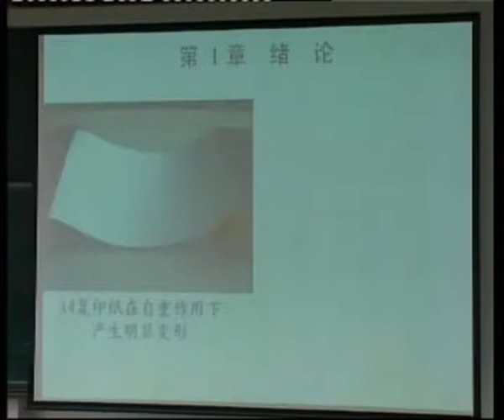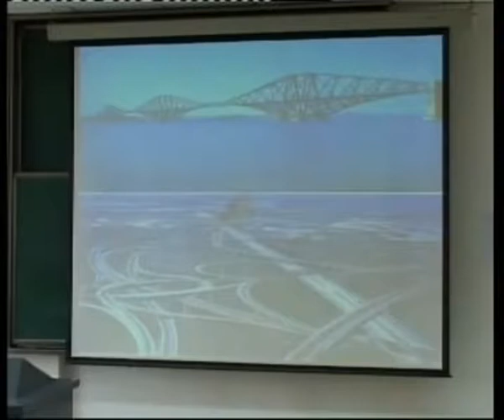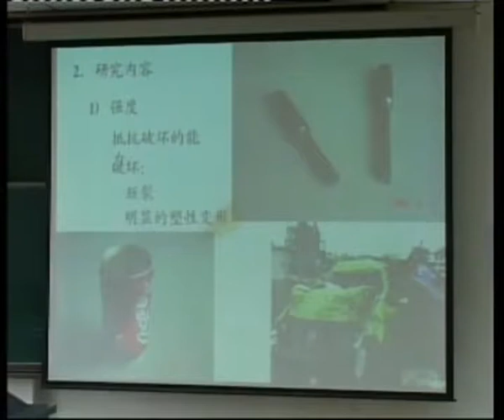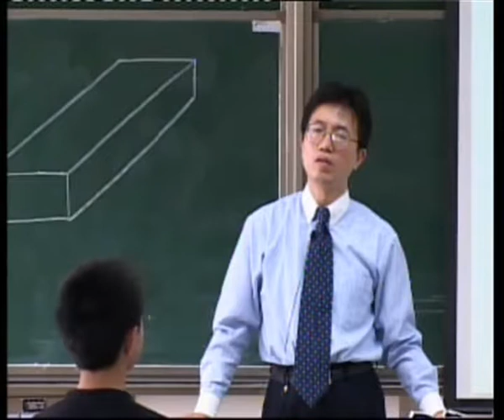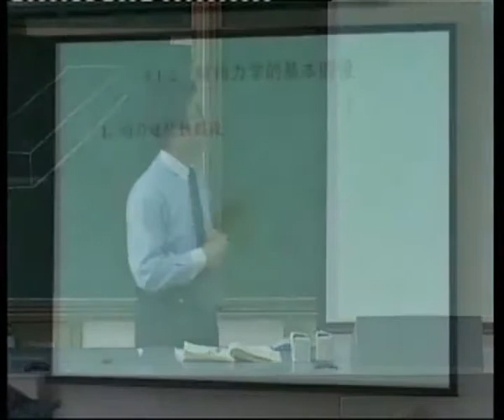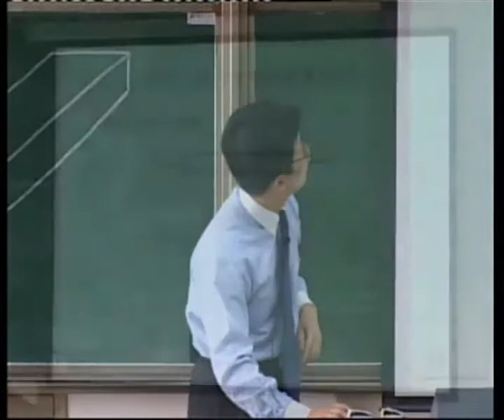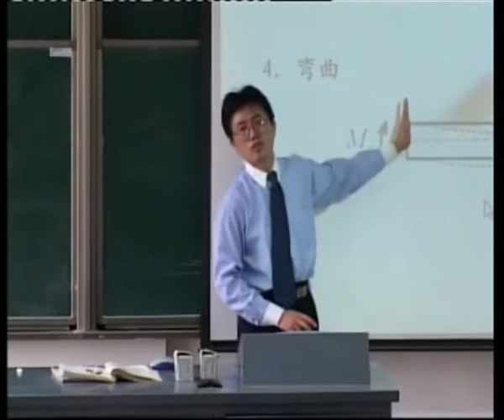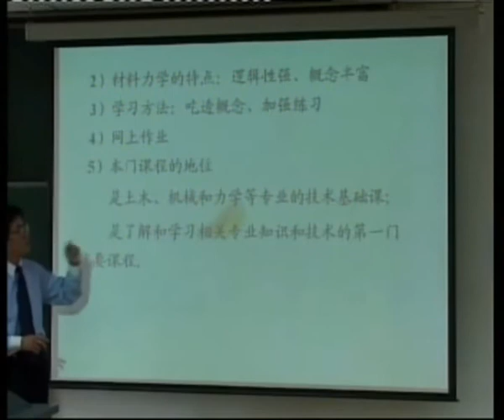01 绪论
材料力学 西南交通大学